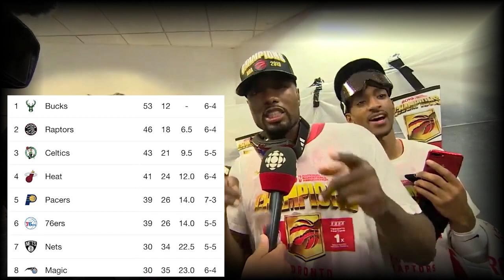Why the Toronto Raptors are Extremely Underrated!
Today I will go over why the Raptors are underrated and have a shot at winning the finals.